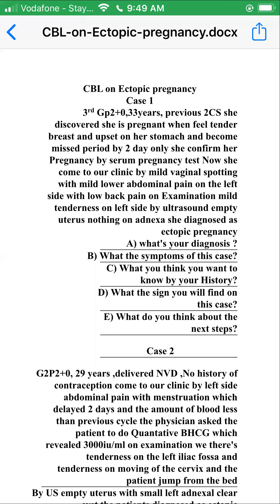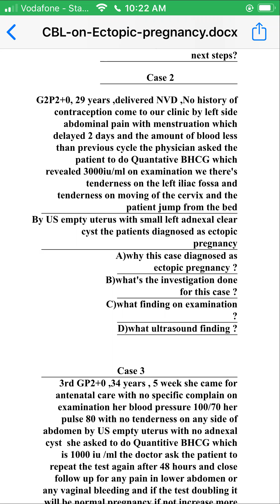clb نساء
محاضرة النساء و التوليد كلية الطب جامعة بنها
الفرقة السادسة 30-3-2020